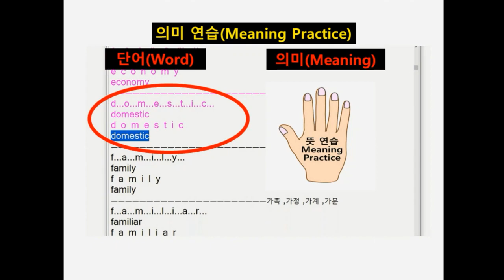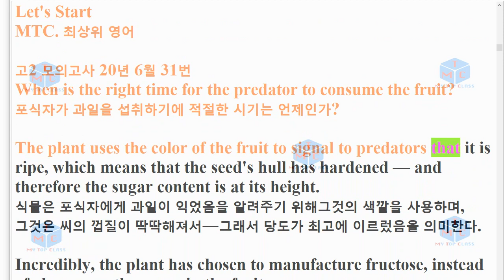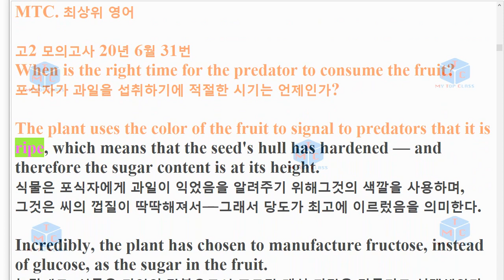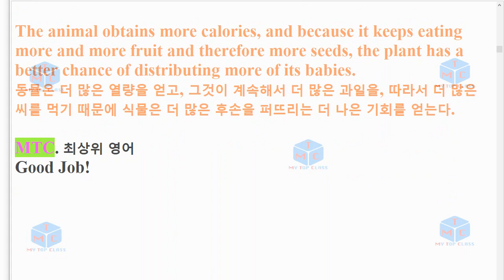R 2006 고2 18번 모의고사 지문암기교육청 주관 20년 6월 3회 반복영상